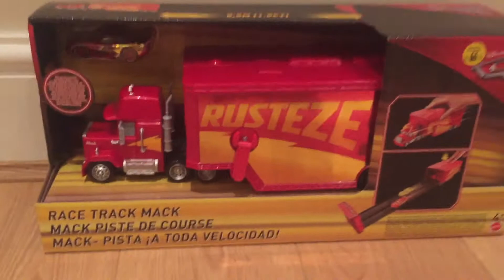DISNEY PIXAR Mack Hauler Truck for kids | Disney CARS 3 Transporter Truck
Disney Pixar Mack Hauler Truck for kids with Disney Pixar Cars 3 Lightning McQueen Race Track Mack Truck.
This is the Race Track Mack Truck Disney Cars 3 car toy for kids.

Lets play with Lightning McQueen Cars 3 Race Track Mack toy cars as they race along the track!